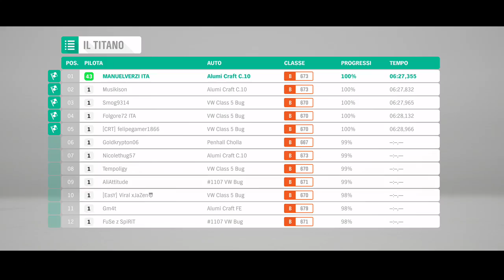Forza Horizon 4 gameplay ITA parte 26 - il Titano